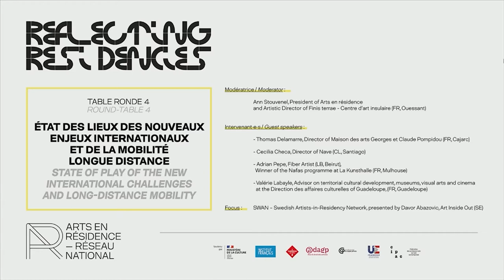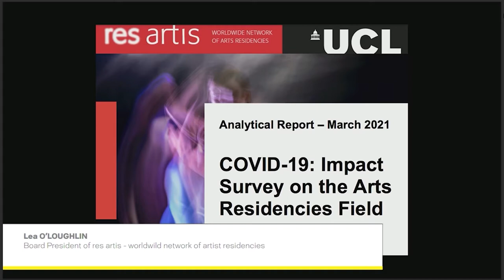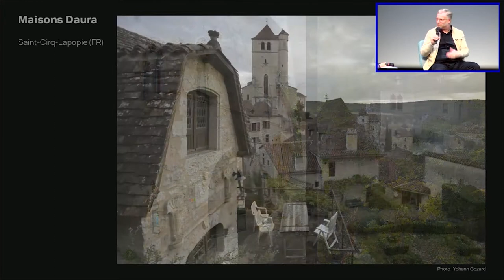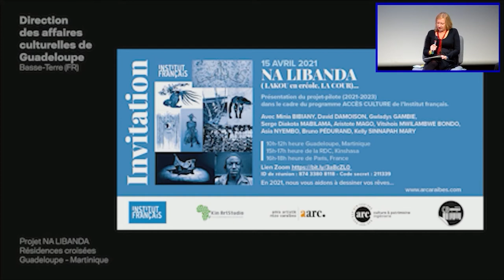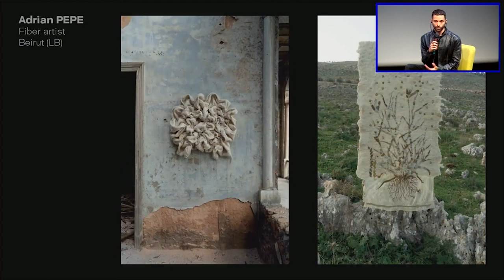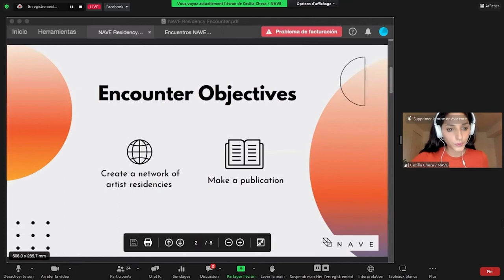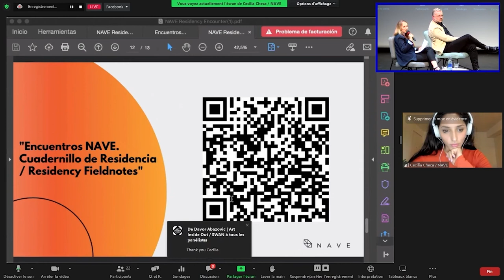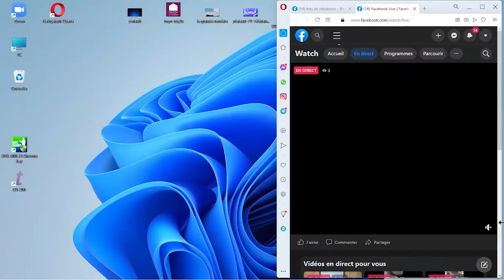Reflecting Residencies 2 : État des lieux des nouveaux enjeux internationaux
Alors que les échanges internationaux ont connu reports et annulations depuis deux années, la reprise de la mobilité est attendue et nécessaire. La pandémie a malmené les projets mais a parfois permis un espace de réflexion et la préparation de nouvelles dynamiques et préconisations. Comment remettre la mobilité longue distance en route ou apporter des solutions à une situation de crise : enjeux et perspectives de la mobilité de demain. Quel est le nouveau paysage et les études en cours des réseaux nationaux de résidences, prêts à s’ouvrir sur le monde ?
Modératrice : Ann Stouvenel, présidente d’Arts en résidence et directrice artistique de Finis terrae - Centre d’art insulaire (FR, Ouessant), membre du réseau Arts en résidence

Intervenant·e·s :
Thomas Delamarre, directeur de la Maison des arts Georges et Claude Pompidou, (FR, Cajarc), membre du réseau Arts en résidence
Adrian Pepe, artisan (LB, Beyrouth) lauréat du programme Nafas à La Kunsthalle (FR, Mulhouse)
Cecilia Checa, directrice de Nave (CL, Santiago)
Valérie Labayle, Conseillère développement culturel territorial, musées, arts plastiques et cinéma à la Direction des affaires culturelles de Guadeloupe, (FR, Guadeloupe)

Focus : SWAN, réseau suédois des résidences d’artistes, présenté par Davor Abazovic, Art Inside Out (SE)